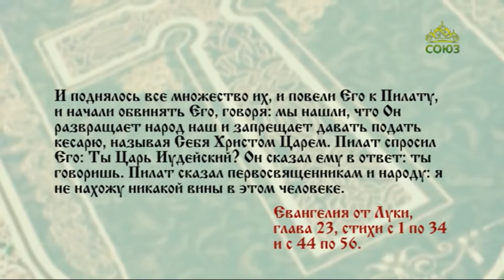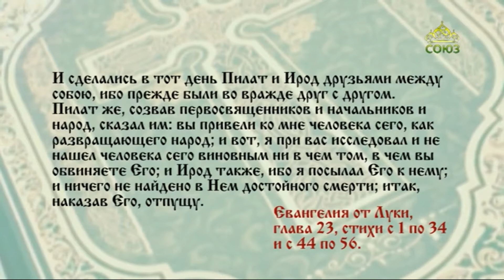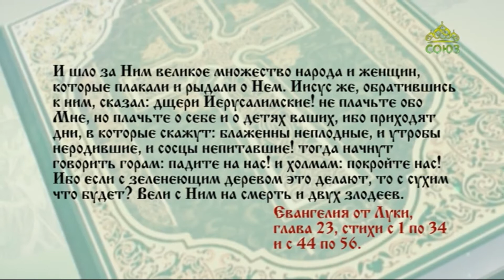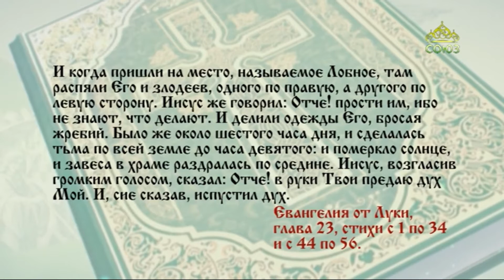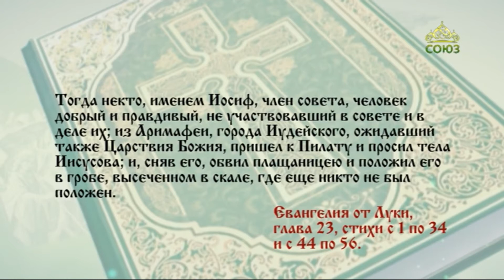Читаем Евангелие 12 марта 2021. Евангелие от Луки. Глава 23, ст. 1-34, 44-56.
И когда пришли на место, называемое Лобное, там распяли Его и злодеев, одного по правую, а другого по левую сторону.